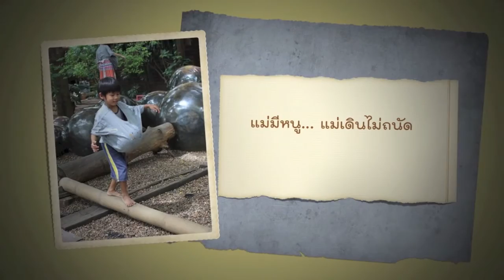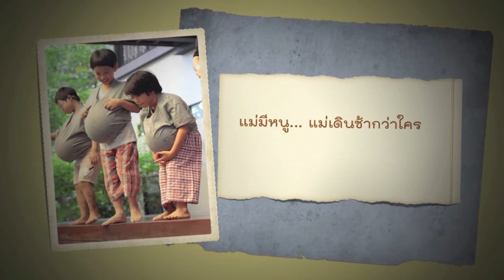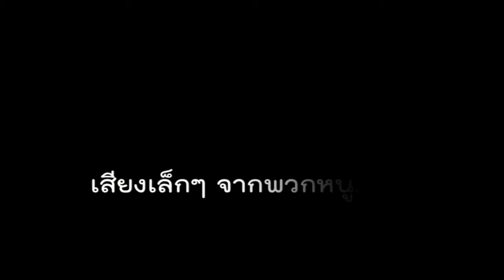วันแม่ข้าวกล้อง๒